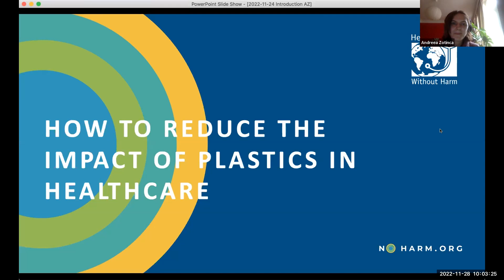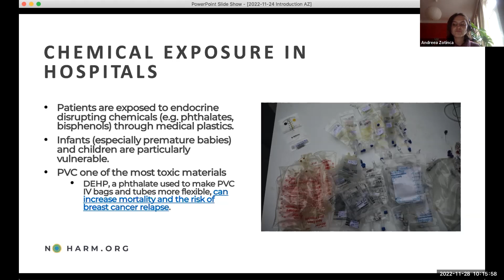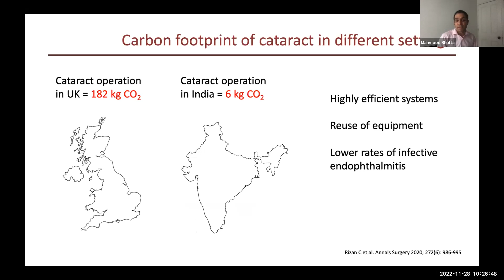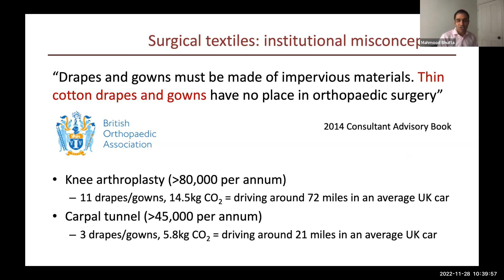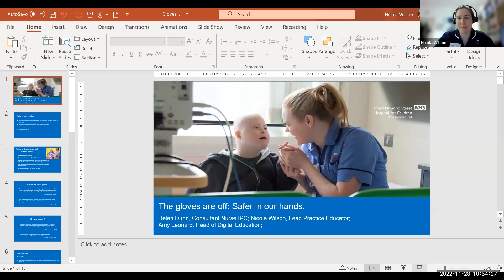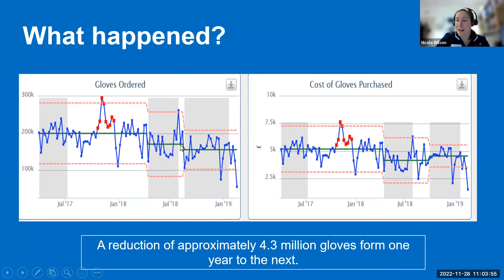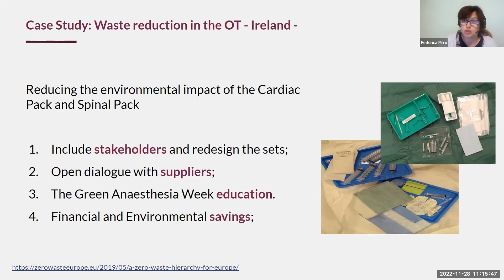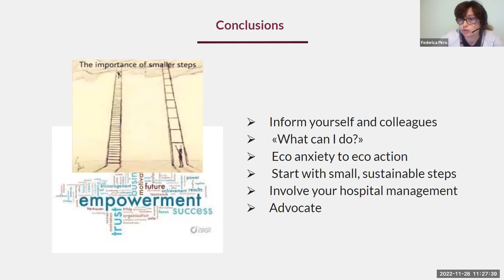Webinar | How to reduce the impact of plastics in healthcare [ES]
Through this webinar, we inspire healthcare professionals to take action and protect the health of patients and communities by amplifying existing solutions to reduce plastic in healthcare. The overuse of single-use items in healthcare reflects the single-use culture of our society as a whole. The healthcare sector can act as a leader in the global movement for environmental health and justice, and be an advocate for a systematic change in our consumption models.